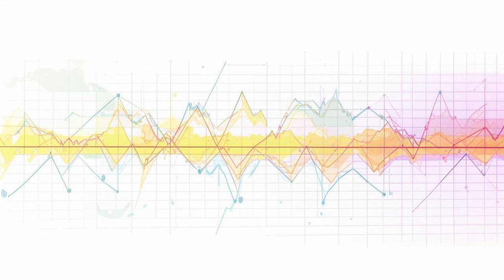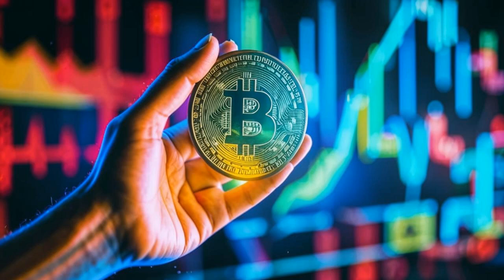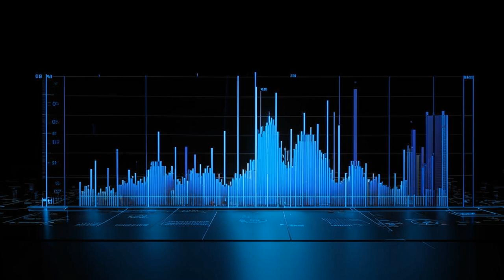Ethereum Crash? 😱 Not So Fast! 📈 Here's Why ETH is About to EXPLODE! 🚀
## ETH Rebound Incoming? 👀🔥

Yo, crypto crew! Andrew here, breaking down the latest crypto moves!

The weekend was a snoozefest for the market, but Ethereum is showing signs of life! 📈  The new US ETFs are shaking things up, and ETH is clinging to the 200D EMA, resisting the correction.

Did the ETFs tank ETH? 🤔  Yep, it dipped 8% after launch, but guess what? It's mirroring Bitcoin's post-ETF fall back in January! 🤯  Remember how Bitcoin bounced back strong? History could be repeating itself!

Want to make serious money in this volatile market?  💰  You need to be smart and stay ahead of the curve!

Let's dive into the numbers: 📊  ETH dropped to $2800, but there's a bull flag pattern forming, indicating a potential rebound.  Plus, institutional interest is HUGE, with large transactions hitting record highs!

This could mean ETH bouncing back to $3750-$3800, testing the resistance at the top of the flag pattern.  Break through that, and we're looking at a surge towards $5600! 🚀

Remember, this is just a potential scenario, but it's definitely worth watching!

Overall, I'm feeling bullish about Ethereum – the ETFs are a game-changer, and institutions are in it for the long haul!

Stay informed, stay ahead of the curve, and don't be afraid to jump in on this potential rebound! 🔥